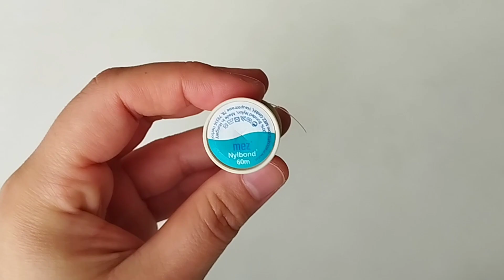💫Miyuki ile Harika Çiçek Küpe Yapımı🤩 Making Wonderful Flower Earrings with Miyuki🌹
Bugün sizlere miyuki boncuklardan çiçek küpe yaptım. Sizlerde denemelisiniz 🤗Kendinize harika tasarımlarla güzellik katabilirsiniz.